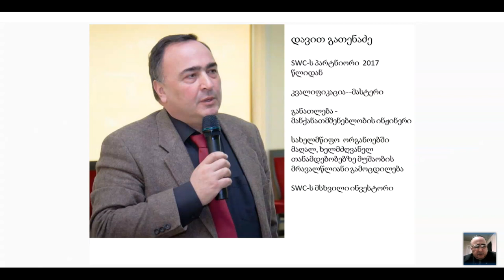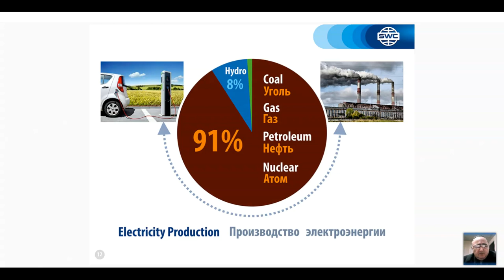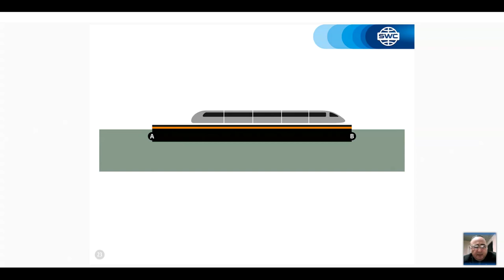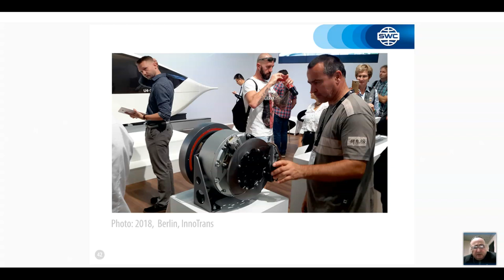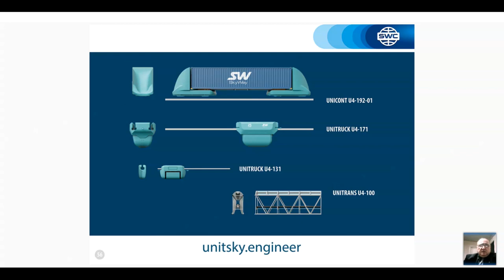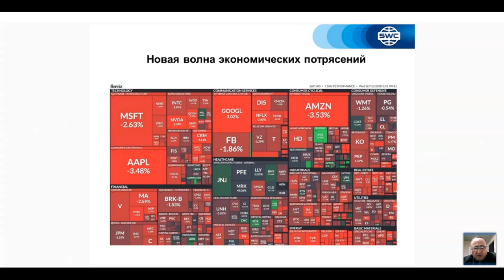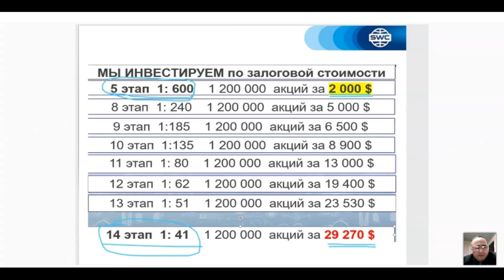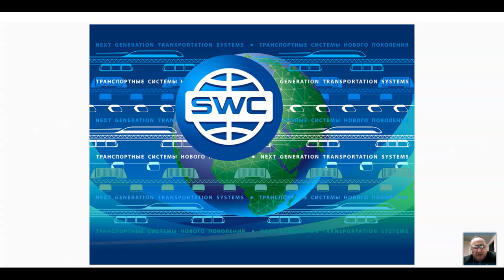Вебинар от 10.02.2021. Презентация технологии. Грузия.